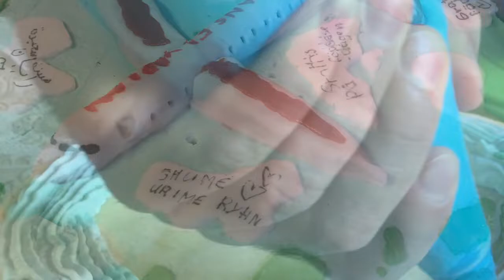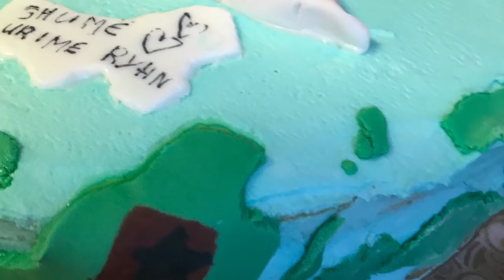Ryan’s Airplane ✈️ Birthday’s Cake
Word best cake😍😍👌,Ryan decorating his cake by himself!!🇦🇱🇲🇦🇸🇪